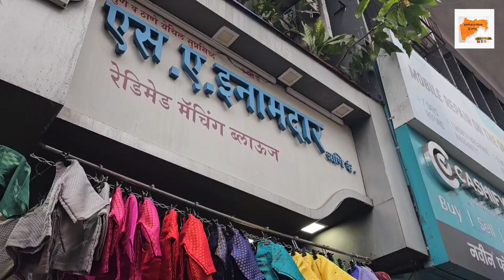Top Blouse Trendy Collection S A Inamdar येथे मिळेल मनपसंत ब्लाउज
Top Blauj Trendy Collection S A Inamdar येथे मिळेल मनपसंत ब्लाउज
Maharashtra Katta is VLOG  channel. channel started from 19 november 2023. maharashtra food, culture, environment, Shopping Market, Seasonal Story we Post Here.

Maharashtra Katta
S A Inamdar, Thane, Jambli Naka, OPP.Saraswat Bank,Thane